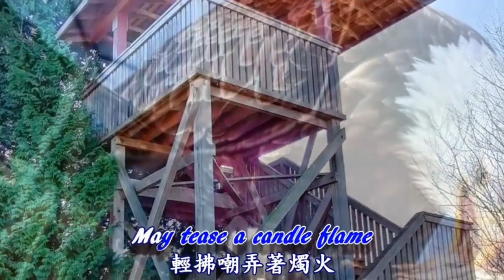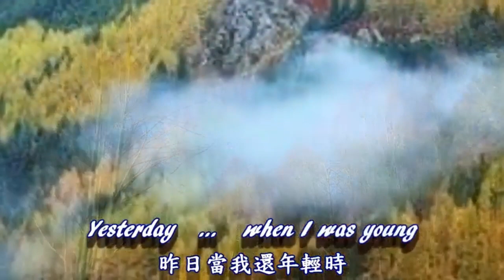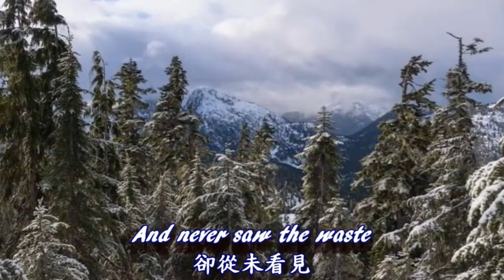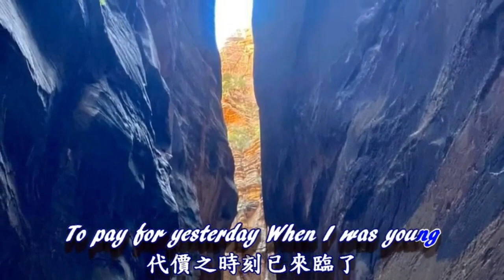Glen Campbell - "Yesterday When I Was Young" cover